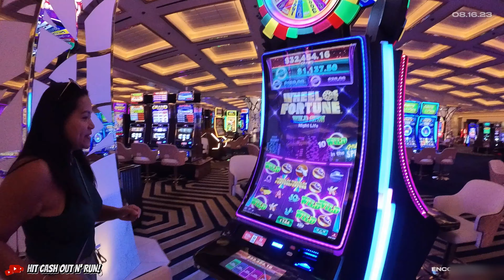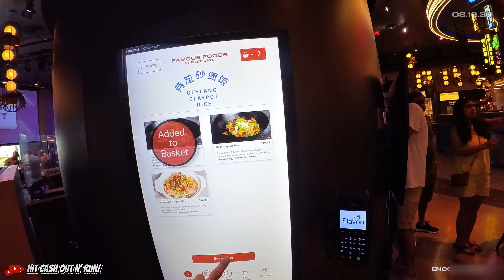RANDOM EXTRAS: Walking from ENCORE to RESORTS WORLD CASINO to eat at the FOOD COURT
Another RANDOM EXTRA Video from our LAS VEGAS ADVENTURES

A MEANS OF MAKING MONEY. WE'RE SHARING OUR
REAL EXPERIENCES OF WINNING AND LOSING IN THE CASINO FOR YOUR ENJOYMENT.